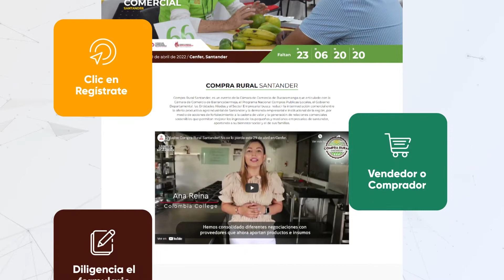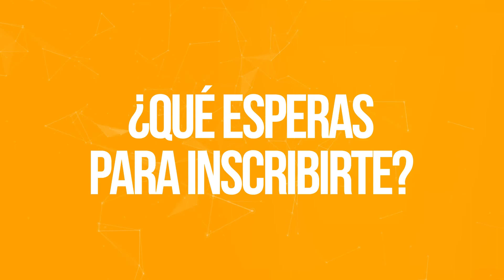Vuelve Compra Rural Santander a Cenfer